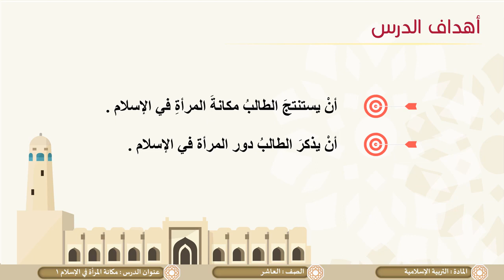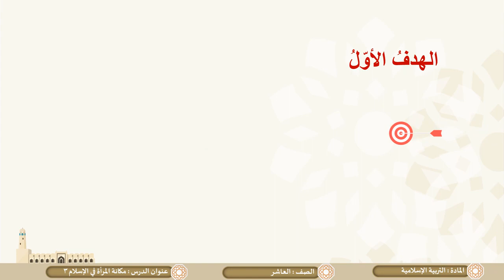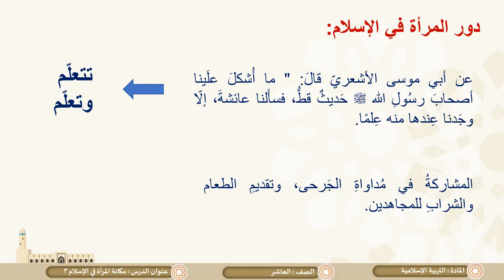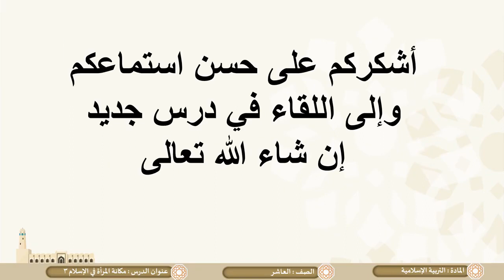درس مكانة المرأة في الإسلام ج3 لمادة التربية الاسلامية الصف العاشر الفصل الثاني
كل ما يخص مادة التربية الاسلامية الصف العاشر الفصل الثاني